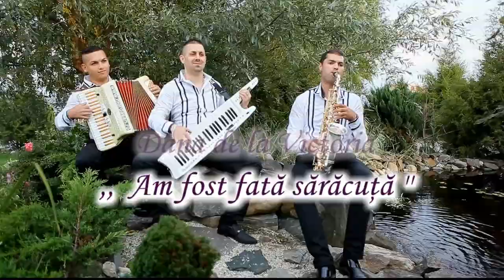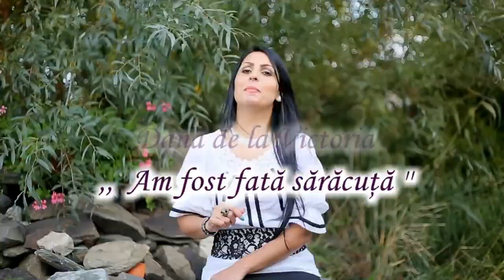Dana de la Victoria Am fost fata saracuta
Canalul oficial Youtube Dany si Dana de la Victoria
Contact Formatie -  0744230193